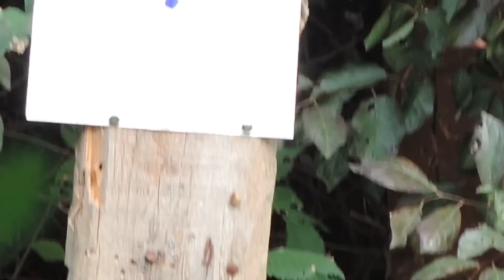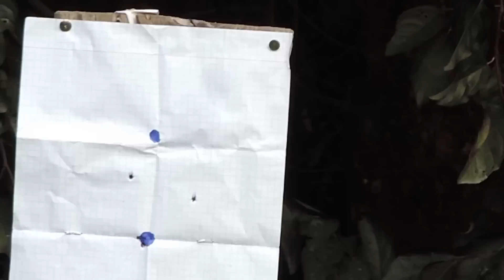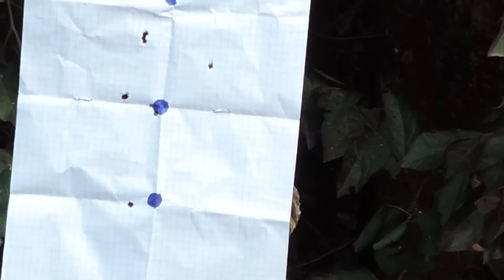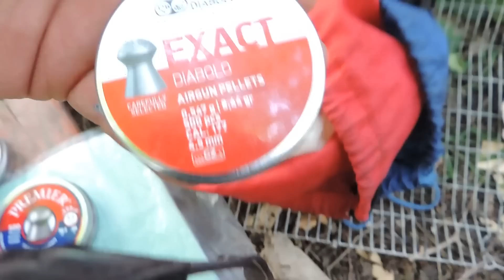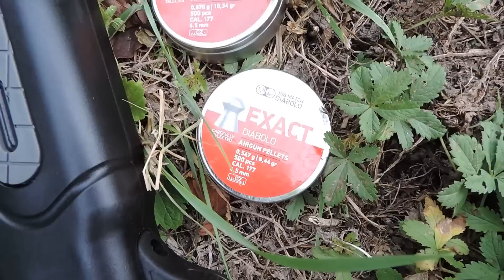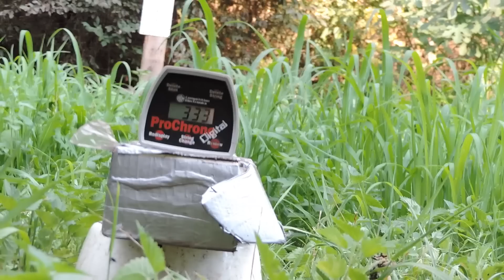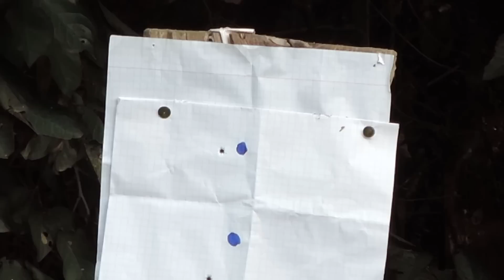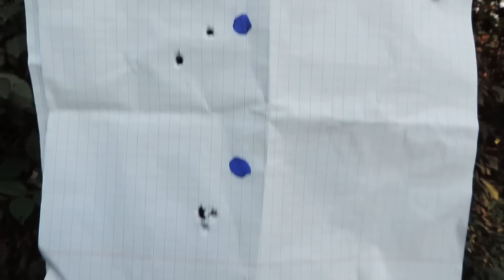Hatsan 125 Sniper Vortex и не завидую хатсановодам;)почти все о так называемом ведробое!